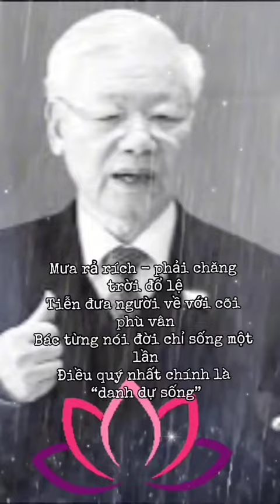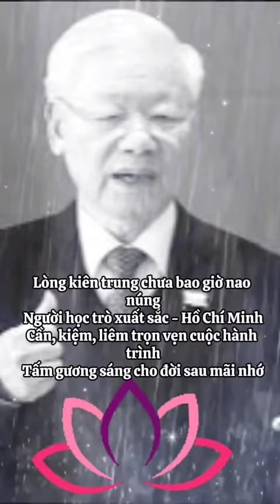TIỄN BIỆT NGƯỜI ĐỐT LÒ VĨ ĐẠI